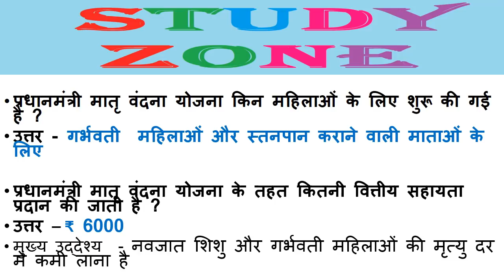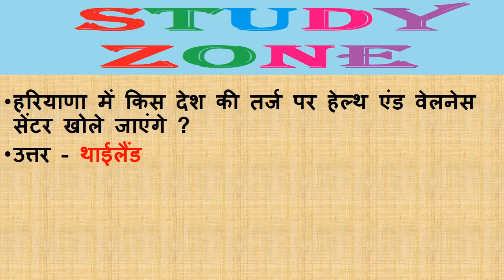13 मई 2018 Daily करंट अफेयर्स हरियाणा करेंट अफेयर्स मई 2018 टारगेट हरियाणा गवर्नमेंट जॉब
13 मई 2018 Daily करंट अफेयर्स हरियाणा करेंट अफेयर्स मई 2018 टारगेट हरियाणा गवर्नमेंट जॉब